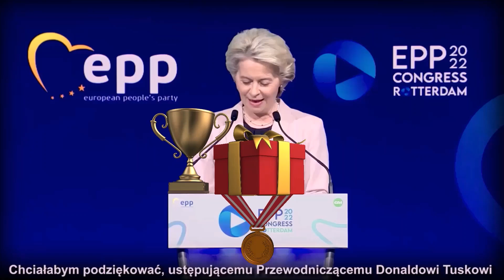Pożegnanie Donalda Tuska w PE. UE. Z Archiwum X.🎖️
Z Archiwum X.